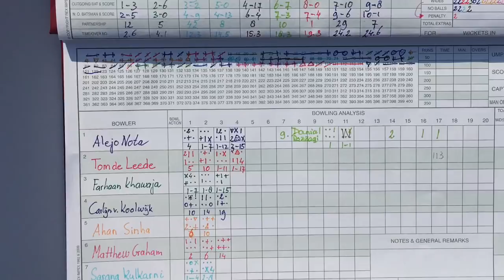Samenvatting halve finale U13: HCC - VCC U13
De highlights van de halve finale cricket U13 tussen HCC en VCC. Gespeeld op 2 september 2018.